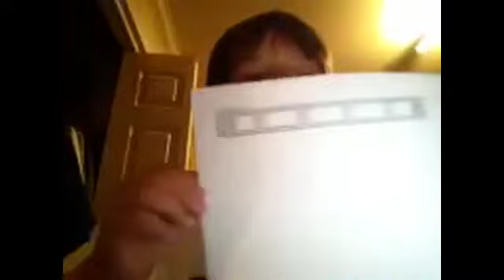Le mini --------- petit con 1